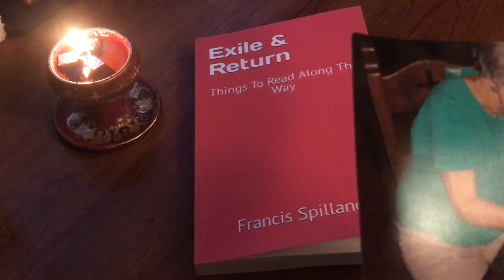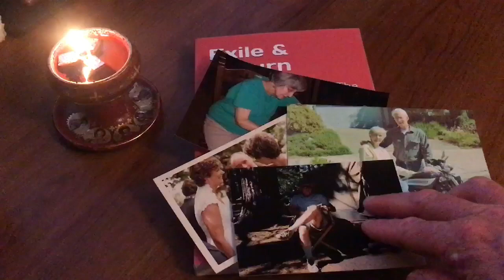Love Conquers Death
Audio poem.